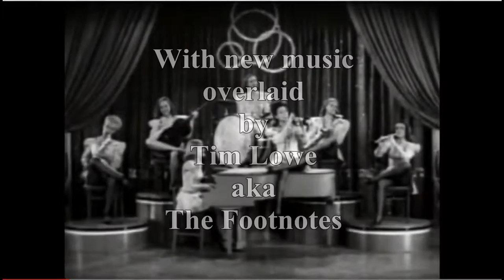What Lovely Nonsense it is - by The Footnotes